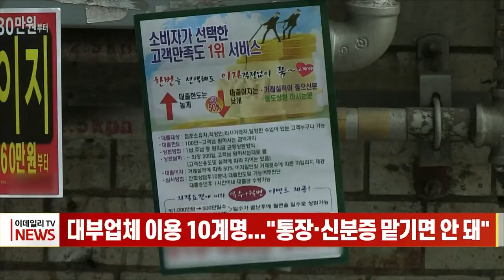대부업체 이용 10계명... "통장·신분증 맡기면 안 돼" (20230718)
대부업체 이용 10계명... "통장·신분증 맡기면 안 돼"